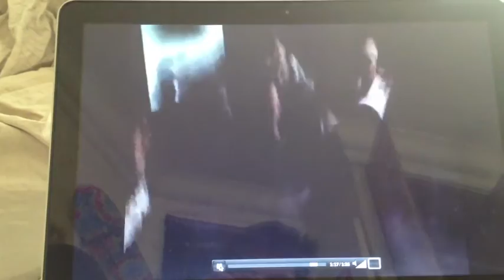Jose Tomaz de Alencar Soccer highlights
Jose Tomaz de Alencar highlights